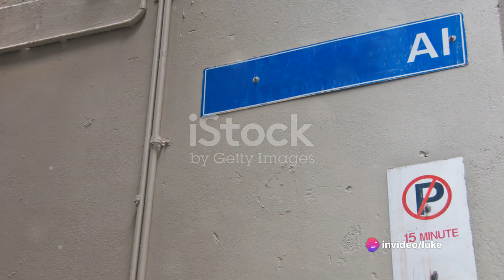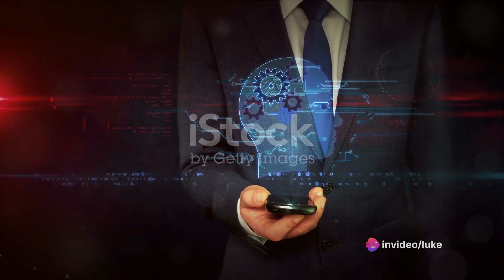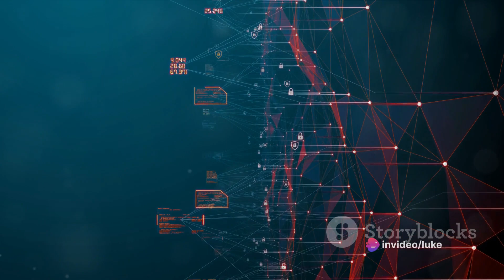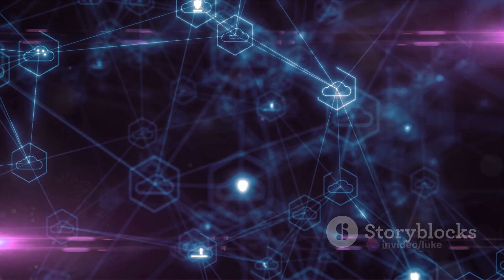HyperCycle AI The Next Level of AI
HyperCycle.ai is a visionary project that aims to enable a cooperative AI at a modular level, where different AI machines can work together to create new intelligence and emergence. In this video, you will learn what HyperCycle.ai is, how its node works, who its customers are, and how you can participate in its project. HyperCycle.ai’s node is a layer 1 blockchain network that leverages SingularityNET’s Proof of Reputation consensus mechanism and TODA’s data structures and core algorithms. It allows AI machines to communicate and transact with each other in a fast and secure way. The node is like a web browser for AI or a synapse for the brain. HyperCycle.ai is a B2B company that provides tools for other businesses to use its node and benefit from the internet of AI. Don’t miss this opportunity to join the future of AI with HyperCycle.ai.